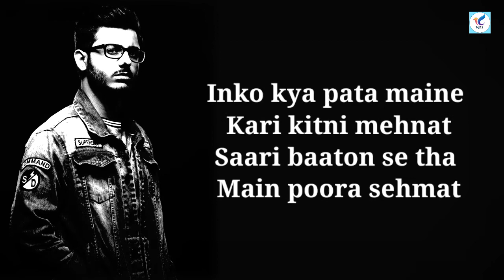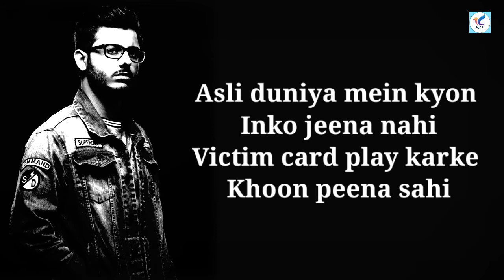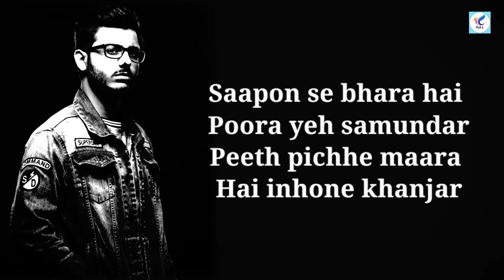Yalgaar (Lyrics) - CarryMinati X Wily Frenzy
Yalgaar (Lyrics) – Carryminati

To kaise hain aap log?

Ek kahaani hai jo sabko sunani hai
Jalne waalon ki to rooh bhi jalani hai
Inki bhookh bhi to maine hi mitani hai

Inko kya pata maine kari kitni mehnat
Saari baaton se tha main poora sehmat
Saari zindagi inhone mujhko rulaya
Inko bhi to mila jo tha maine kamaaya

Rote rote bhi inka dhandha maine chalaya

Phir bhi inhone saara dhandha mera khaya
Yeh saari inka maya, inka hi kala saya
Video gira ke poore desh ka dil dukhaya
Inhe lagta hai main ek fakeer hoon
Agar yeh hath hain to main inki lakeer hoon
Jin hathon ne hai mujhko dubaya
Un hathon ki to dekh beta main zanjeer hoon

English mein gaali dene wale lagte cool
Hindi mein dene wale lagte inhe fool
Phool se bhara dekh mera pool
Tum hoge yahaan ke principle
Par main hoon poora school

Asli duniya mein kyon inko jeena nahi
Victim card play karke khoon peena sahi
Haan inmein farak nahi
Inka galat bhi sahi
Tabhi to inki apnon se bhi banti nahi

Reach reach reach inko chahiye reach
Please please please saamne karte please
Beat beat beat inko karunga beat
Heat heat heat mera content hai heat

Maine hi mitani yeh bimari
Maine hi to jaani yeh beimani
Maine hi mitaani bhrashtachari
Maine hi sambhali
Maine hi sambhali zimmedari

Saapon se bhara hai poora yeh samundar
Peeth pichhe maara hai inhone khanjar
Inse hum sab ladenge ab milkar
Inki zindagi ab banegi banjar

Let’s go!